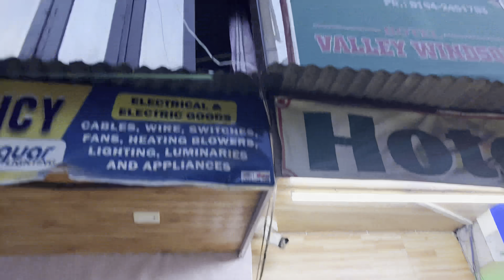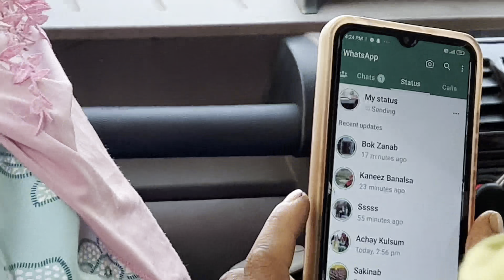Finally going to ladakh after 1 year /JAMMU TO LADAKH/HOME AFTER 1 YEAR